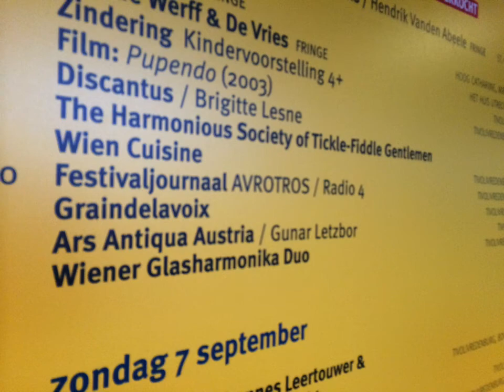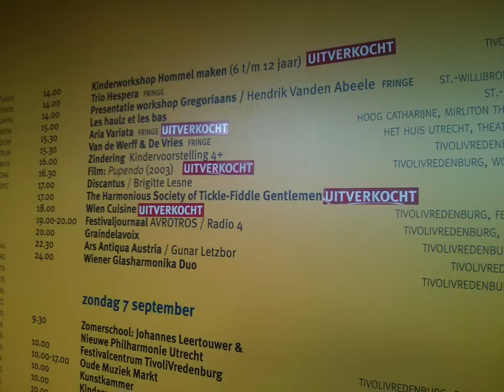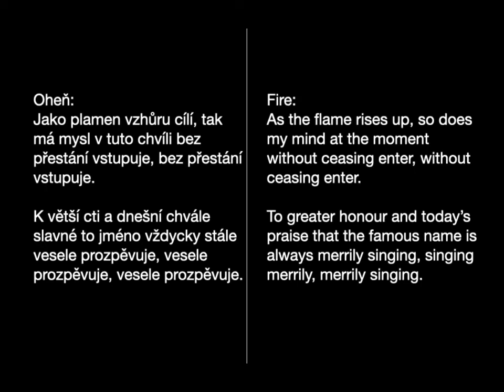F. A. Miča (1696–1744) Oheň [Fire] from Cžtyri Žiwlowe [Four Elements] (1734), Philippa Hyde, sop.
Aria for Oheň [Fire] from František Antonín Miča's (1696–1744)
 Cžtyri Žiwlowe [Four Elements] (1734), the Czech part of his  serenata for the name day of Johann Adam von Questenberg. This was recorded live (taken from a live radio broadcast) at the Festival Oude Muziek in Utrecht in 2014.